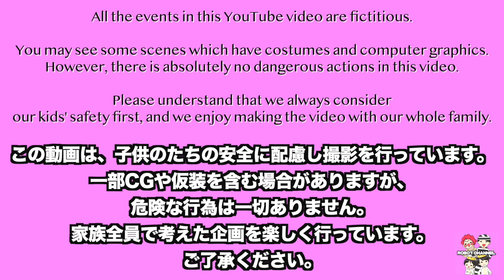公園大好き仲良し兄弟♫おでかけ